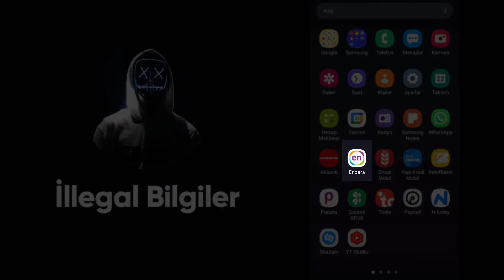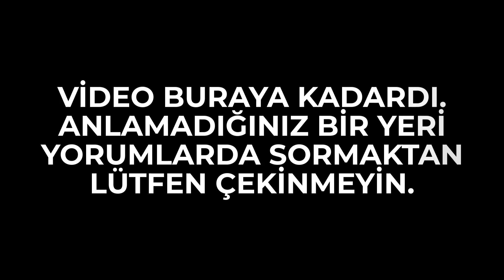Enpara İnternet Bankacılığı Nasıl Açılır? | İnternet Bankacılığı Açma |İnternetten Alışveriş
Herkese Selamlar İllegal Bilgiler Takipçileri Ve Takip Etmeyen Saygı Değer Reisleri. Bugün Sizlere " " Onu Gösterdik. Umarım Beğenmişsinizdir.
DİĞER VİDEOLAR:
TRENDYOL BEDAVA 20TL ALMA | NASIL ALINIR ?